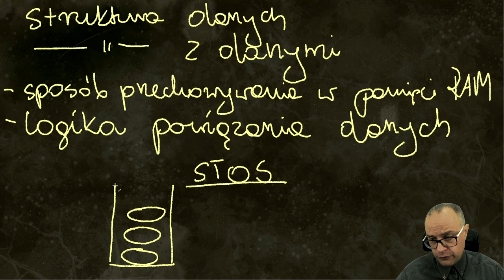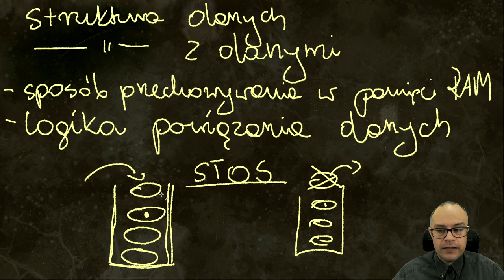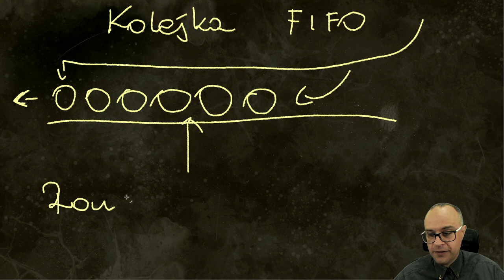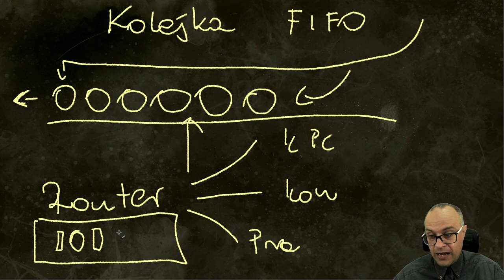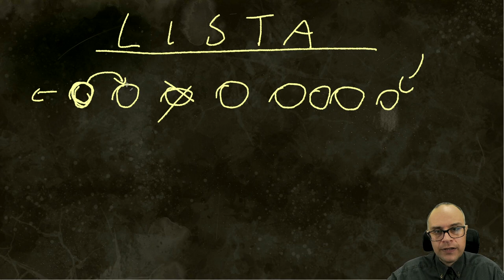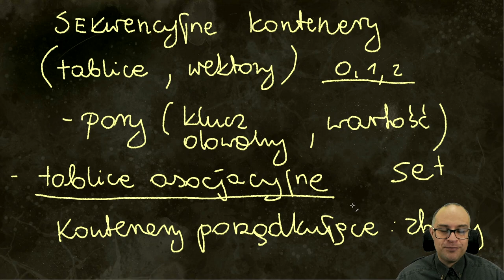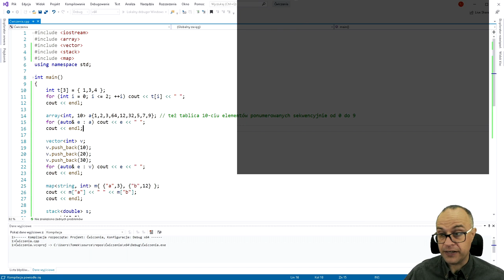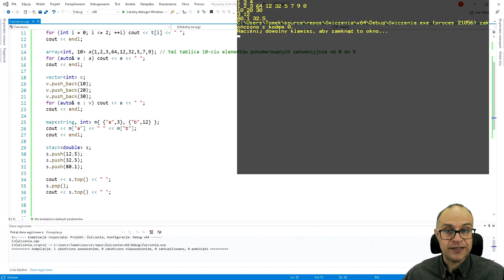WSTĘP DO NAUKI PROGRAMOWANIA. Struktury danych. CZ.9/12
Trochę o strukturach danych, bez których wszelki język byłby uboższy. Nie mówię o wszystkich strukturach, raczej krótko o tym czym są i krótko podaję parę przykładowych takich jak stos, kolejka czy lista. Na koniec znalazło się kilka udostępnionych w C++ kontenerów/struktur jako urealnienie teoretycznej gadki.